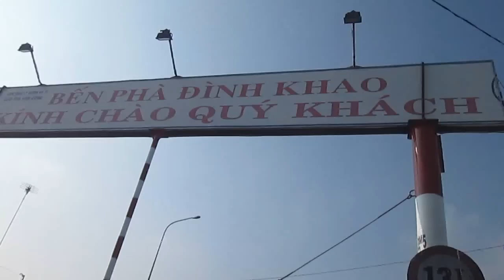CHỢ HOA TẾT ẤT MÙI - 2015 ( TP Vĩnh Long )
Dòng người hối hả, hớn hở, những chuyến phà chăm chỉ dều đặng xuôi ngược. cho những ngày cuối năm. Tết đã đến rồi !,